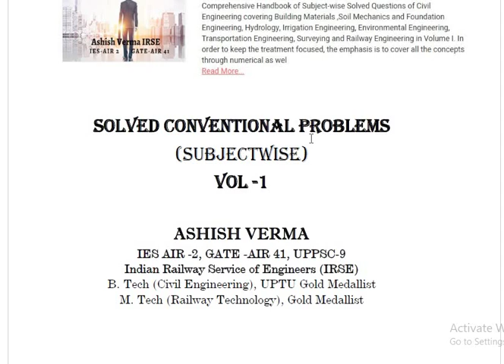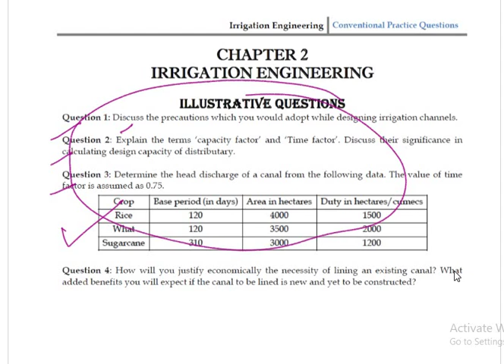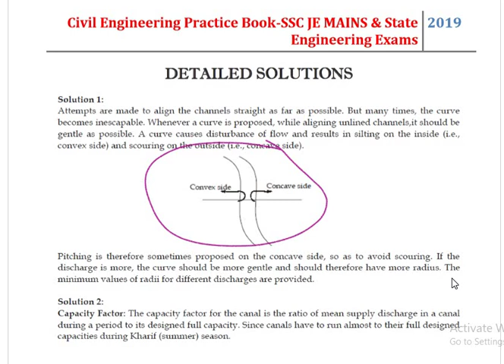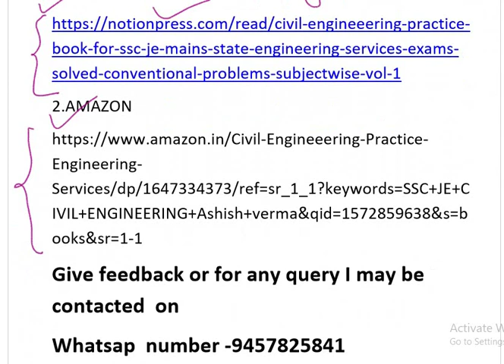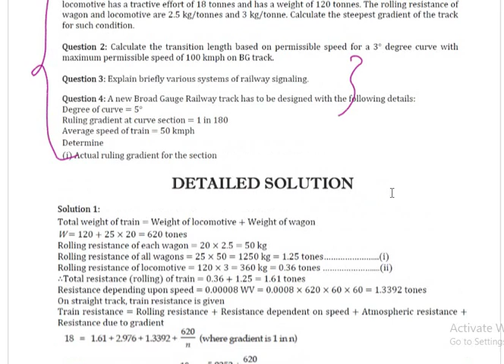SSC JE CIVIL MAINS EXAM BEST BOOK BY IES TOPPER ASHISH VERMA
Best ssc je mains book